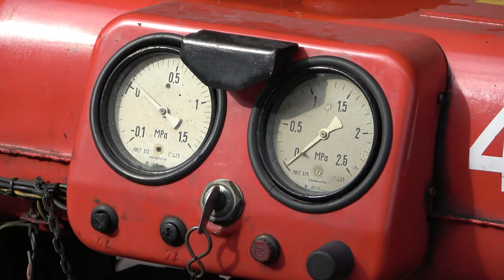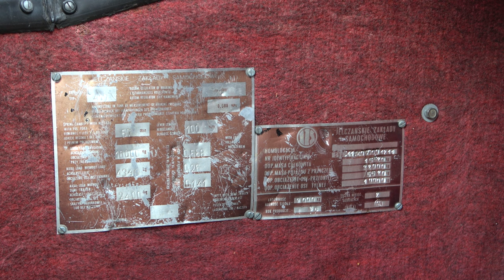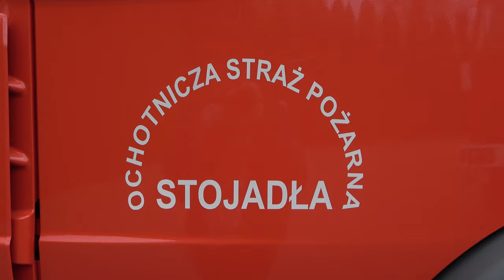Wyjazd Alarmowy WIELKIEJ cysterny Jelcz 417/Metalchem Kościan | 2 MANy w jednostce - OSP Stojadła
Wyjazd Alarmowy i prezentacja zestawu składającego się z ciągnika siodłowego Jelcz 417 oraz cysterny CN-18 produkcji zakładów Metalchem Kościan o pojemności 18 tysięcy litrów wody. Został wprowadzony do podziału bojowego ZSP Ostrzeszów dnia 25 kwietnia 1986 roku i służył tam (później w JRG) do 2022 roku po czym został przekazany do OSP Ostrzeszów, a następnie do OSP Stojadła. Posiada motopompę Polonia o wydajności 800 litrów na minutę. Prezentacja także innych pojazdów używanych przez jednostkę - dwóch MANów TGM. Terenowego MANa TGM 13.290 GBA 2,5/16 o numerach operacyjnych 519[M]81 oraz MANa TGM 18.320 GBA 4,4/28 o numerach 519[M]82.

Jeśli podobają Ci się moje filmy możesz mnie wesprzeć kupując mi "kawę". Będę bardzo wdzięczny - buycoffee.to/pev